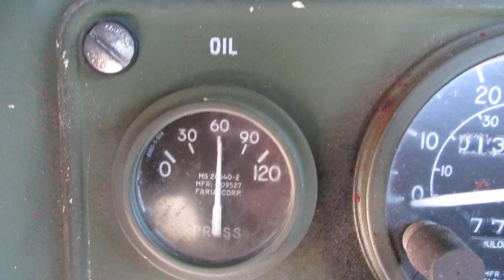M35A3 Green AM General C&C Equipment 2.5 ton